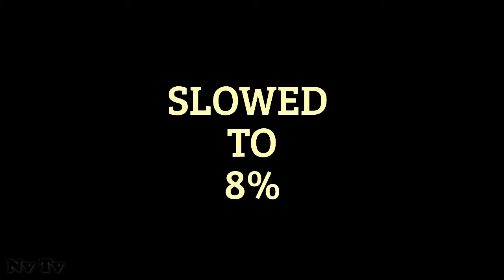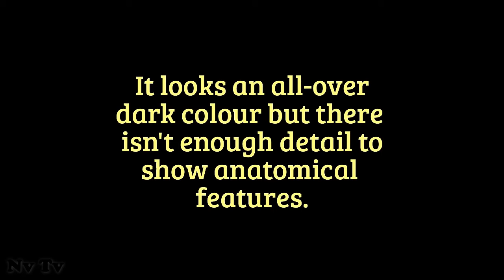BigFoot 2017 - SCARED!! MOUNTAIN HIKER FILMS A MASSIVE BIGFOOT!! Utah, USA - (2015) - HD